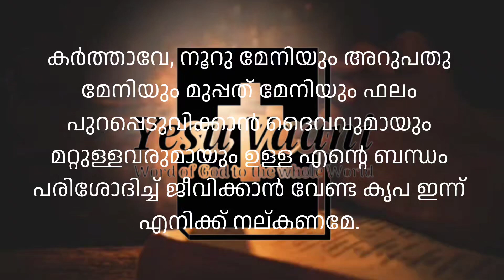26 July 2024